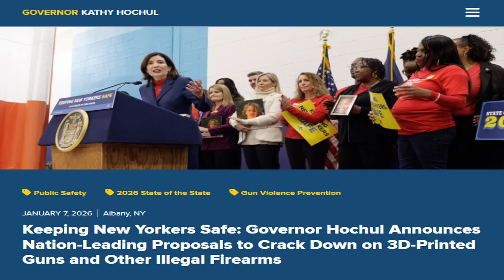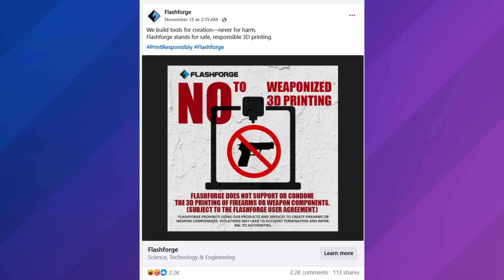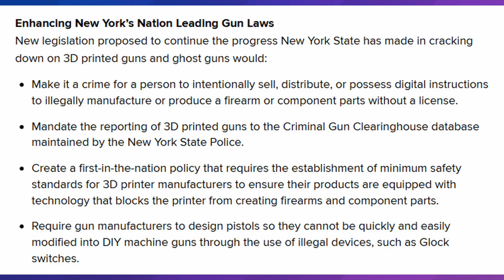3D Printed Gun Bans? And More UV Printers! l 3D Printing News!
This 3D printing news update covers two major stories impacting the industry, including OMTech’s announcement of an upcoming next-generation UV printer designed to expand access to UV printing technology for makers and small businesses, as well as significant policy developments from New York State aimed at regulating 3D-printed firearms. We break down what OMTech’s move into UV printing could mean for the future of specialized printing applications and discuss the potential implications of proposed legislation targeting ghost guns, unlicensed manufacturing, and 3D printer safety requirements. This episode explores how new hardware launches and evolving regulations continue to shape the direction of the 3D printing industry for hobbyists, professionals, and manufacturers alike.

PLA I buy
Inline Charcoal Filter
AC Infinity Fan

Timestamps:
0:00 Intro
0:26 New York 3D Gun Ban
8:11 omtech UV Printer
9:40 Outro